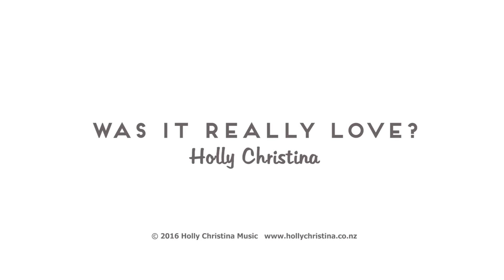Holly Christina - Was It Really Love?